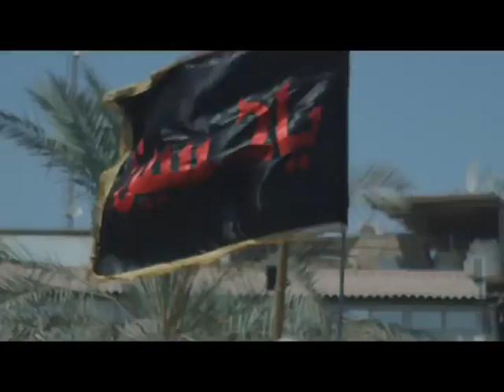Azadari Aur Hum Episode 02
Azadari Aur Hum Episode 02 by: Maulana Sayed Faizan Haider Jawadi & Brother Sayed Ali Jawed Zaidi.